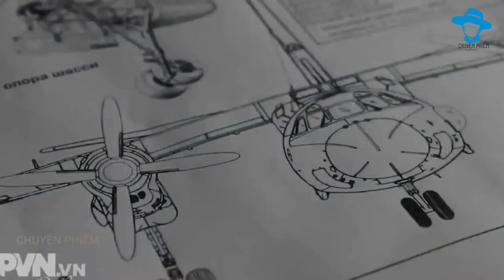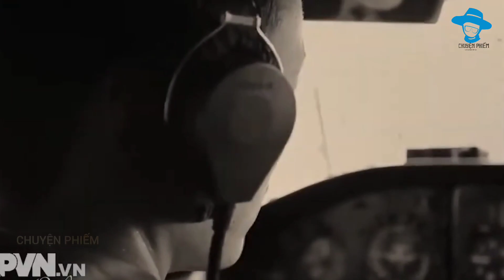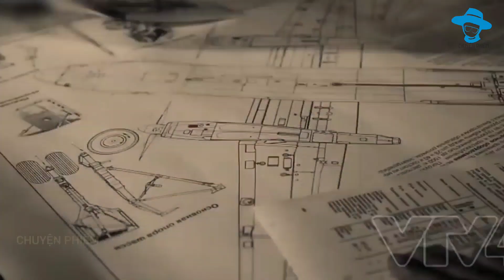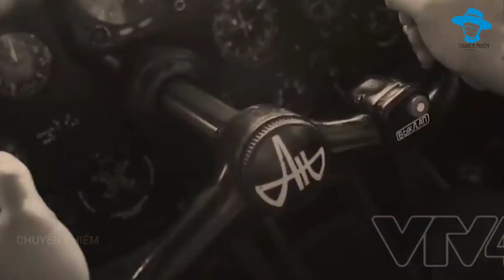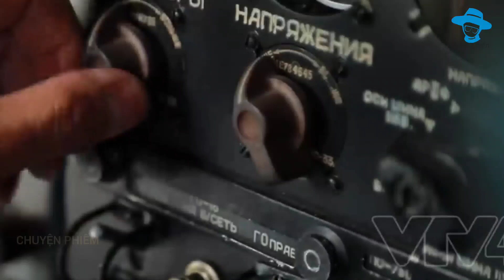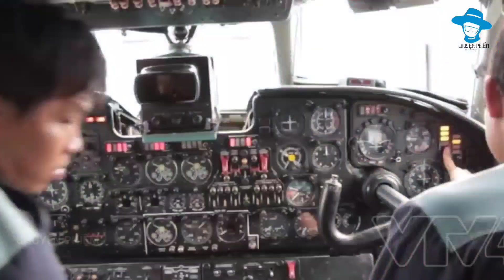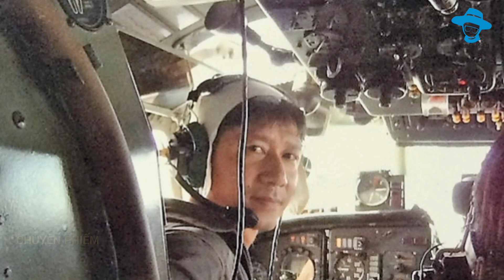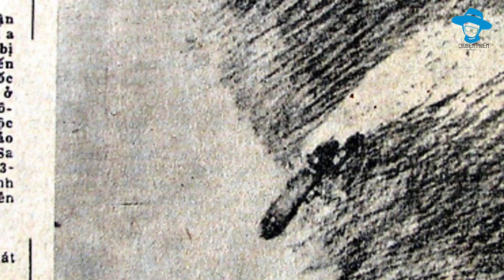Máy bay vận tải "ném bom" An-26: chiến binh của bầu trời.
“Có nhiều máy bay mới, rất phấn khởi. Ban đầu, đơn vị chỉ có 2 tổ bay làm giáo viên. Chúng tôi phải chọn một số phi công và nhân viên bay đã học tại Liên Xô (cũ) hoặc đã bay nhiều năm trên máy bay Liên Xô để đào tạo nhanh thành giáo viên An-26”, thượng tá Cự rành mạch và giải thích: “Hồi ấy, QCPKKQ đình chỉ hoạt động của máy bay MiG-17, MiG-19 nên nhiều phi công từ các đơn vị chuyển về 918. Đến giữa 1981, đơn vị có 15 tổ bay An-26 bay, làm được nhiệm vụ chuyển quân và thả dù”.

Do hoạt động bay cường độ cao, chỉ vài tháng sau khi về Việt Nam, một số máy bay An-26 đã phải vào xưởng bảo dưỡng kỹ thuật vào đầu tháng 6.1981. Cũng thời gian này, trung đoàn 918 cử 99 người sang Liên Xô (cũ) đào tạo phi công và nhân viên bay An-26, khóa học 4 năm.

Máy bay Liên Xô thả bom của Mỹ

Từ tháng 3.1979, nhiều khí tài quân sự được nhập vào Việt Nam, trong đó có máy bay vận tải quân sự An-26 của Liên Xô (cũ). Ngày 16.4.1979, đại tá Lương Hữu Sắt, phó tư lệnh về kỹ thuật – hậu cần của quân chủng không quân (sau là trung tướng, phó chủ nhiệm tổng cục kỹ thuật, Bộ quốc phòng) giao nhiệm vụ tổ chức tiếp nhận máy bay An-26 cho các đơn vị trong quân chủng và chỉ đạo Xưởng A41 (nay là nhà máy A41, cục kỹ thuật PKKQ) tổ chức đoàn cán bộ nhân viên sang Liên Xô (cũ) chuyển loại quy trình bảo dưỡng kỹ thuật máy bay An-26

Đầu tháng 8.1979, đoàn chuyển loại của A41 gồm 27 người sang Liên Xô. Lý thuyết học tại TP. Kirovohrad (nay là Học viện bay Kirovohrad của Đại học Hàng không Quốc gia, Ukraina), thực hành tại trường không quân Krasnodar (nay là Học viện không quân Krasnodar, Liên bang Nga).

Đoàn phó chuyển loại hồi ấy là trung úy Nguyễn Thanh Lâm, sau trưởng thành làm đại tá – giám đôc nhà máy A41, giờ đã nghỉ hưu, kể: “Đến đầu 1980, nguồn vật tư kỹ thuật của máy bay hệ 2 (máy bay Mỹ thu được sau ngày 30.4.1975) cạn kiệt, các máy bay đã quá hạn tổng kiểm nhiều lần, trong khi nhu cầu chi viện hỏa lực của bộ đội trên chiến trường Campuchia ngày càng cao. Quá bức bách, quân chủng phải ký quyết định cho tăng hạn sử dụng 2 máy bay C-130 số 04 và 05 thêm 6 tháng”.

Cái khó ló cái khôn. Những cán bộ kỹ thuật không quân nêu ý kiến: “Tại sao không cải tiến máy bay vận tải An-26 thành máy bay ném bom?”. Tháng 6.1980, quân chủng giao nhiệm vụ cho A41 nghiên cứu cải tiến máy bay An-26 chuyên vận tải thành máy bay ném bom. Nhiều sáng kiến được đưa ra, cuối cùng phương án “trang bị bom MK-81, MK-82 của Mỹ lên máy bay An-26” của kỹ sư Nguyễn Hữu Sửu và trợ lý Viện Kỹ thuật không quân Nguyễn Kim Khôi được thông qua. Các phương án cải tiến được đưa ra: Lắp bom vào giá treo ngoài máy bay; lắp bom vào khoang chở hàng…

“Cấp trên duyệt phương án lắp bom vào khoang chở hàng và chiếc An-26 số 261 được đưa vào cải tiến đầu tiên”, đại tá Nguyễn Thanh Lâm cho biết vậy và trầm ngâm: “Lần đầu tiên biến đổi công năng hệ máy bay vận tải XHCN thành ném bom của tư bản. Chỉ sợ bom Mỹ không tương thích với máy bay Liên Xô. Biết là có thể nguy hiểm đến tính mạng nhưng không còn cách nào khác vì lúc ấy ta hết máy bay ném bom, trong khi yêu cầu của chiến trường đòi hỏi cấp bách”.
an-26
máy bay an-26 của việt nam